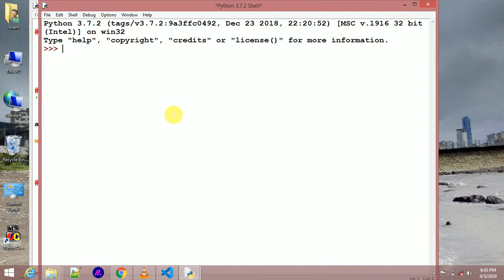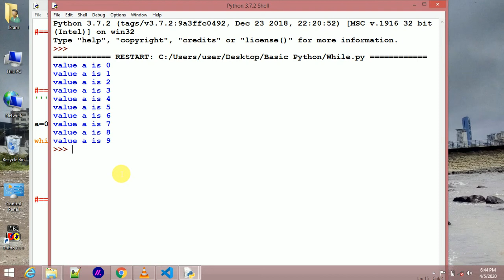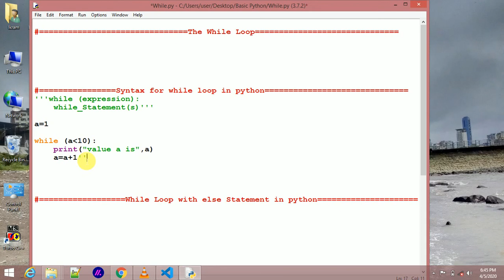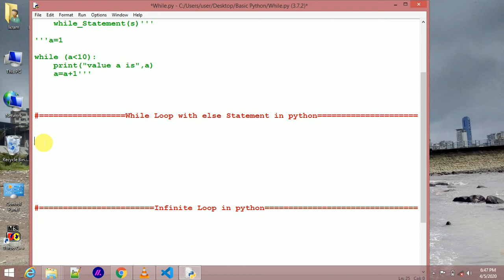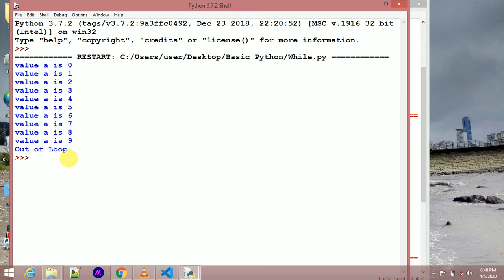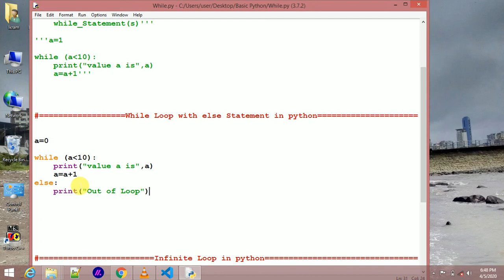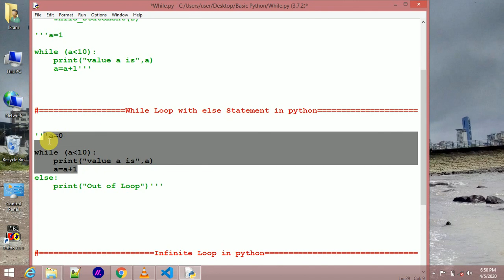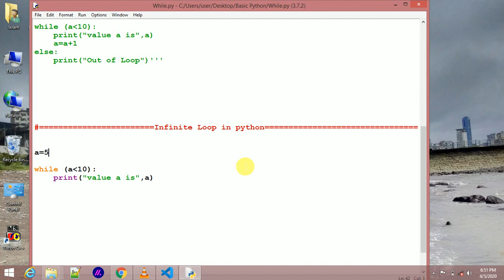While Loop With Else Statement in Python in (Hindi) by Ikram #9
This video besd while loop with else Statement in Python watch this video and learn Python in (Hindi)